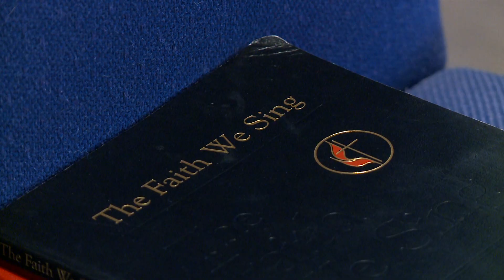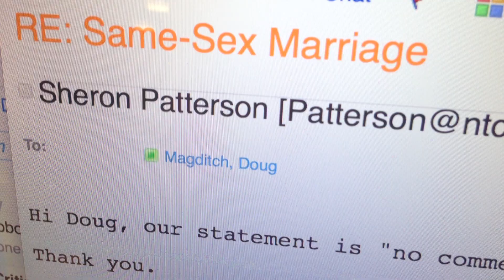Dallas Methodist Pastor Bill McElvaney to Officiate Gay Weddings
Sunday, Jack Evans and George Harris celebrated their 53rd anniversary.

"We have been in our relationship since January 19th, 1961," said Evans.

The two men celebrate the day they met, but not the day they got married. They can't get married, at least, not how they want to. For years Evans and Harris have said they'll wait until they can legally get married in their church: Dallas' Northaven United Methodist.

Soon, they may get married by their pastor, though. Rev Bill McElvaney, Emeritus Pastor of Northaven United Methodist just announced he will be conducting same-sex weddings.